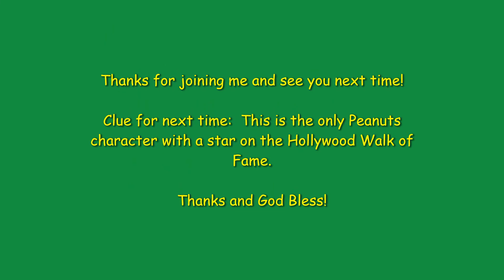Fandom Pastor: Episode 54 - Peanuts (Charlie Brown)